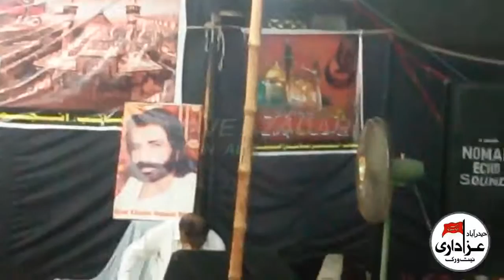Zakir Ahelbait Syed Nayer Abbas Jaffri Majlis At Willayat Ali Shah Jo Pir Khai Road Hyderabad Sindh